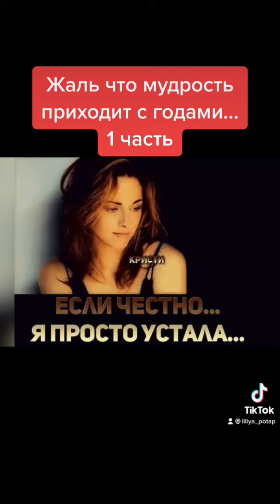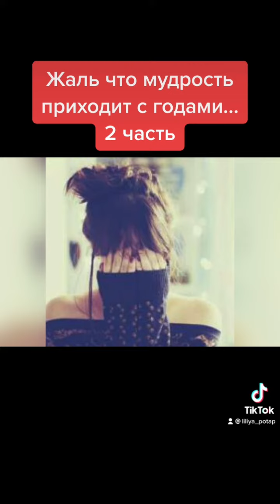Жаль что мудрость приходит с годами...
Стих